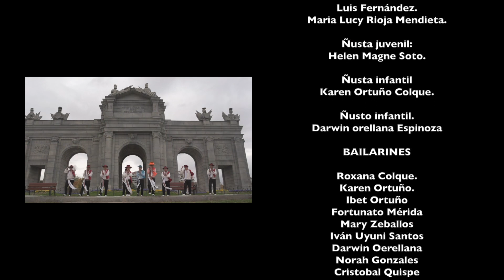Kami_Llajta_Zapatitos_Blancos_100% Salay_Madrid_2019_Rumbo_al_Carnaval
a veces muchas personas volamos a otro continente y bailamos extrañando nuestro Folklore Boliviano
100% Salay Madrid
Tantas fronteras logre cruzar
a otro mundo para bailar
Mando un ragalito a mi salay
Zapatitos blancos que alli no hay
Solo te pido que tu al bailar
Nunca te olvides de enamorar